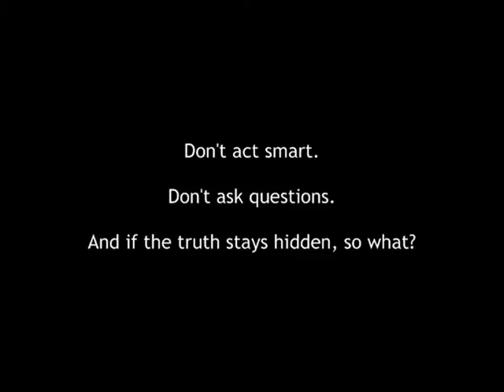cw alpha demo 4